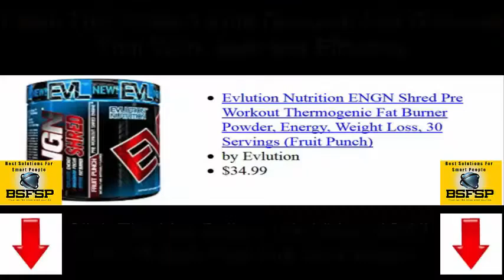409 Evlution Nutrition ENGN Fruit Punch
Evlution Nutrition ENGN Shred Pre Workout Thermogenic Fat Burner Powder, Energy, Weight Loss, 30 Servings (Fruit Punch)
by Evlution

Do You Want To See The Proof On Amazon?
To Claim This Product With Discount And Discover that Work Safe and Effective
How To Lose Weight, Tone Up And Look Great All While Doing What You Want.
Click NOW!!!
Find The Best Deals On Weight Loss And Save Money.

Easy Ideas For Successful Weight Loss

Successful weight loss means losing weight and keeping it off. People who shed pounds rapidly tend to put them all back on. Before you can set out to reach a healthy weight, you must understand how important it is to adopt a whole-lifestyle change. In this article we will tell you how to make this transition.

A great way to lose weight is to start doing HIIT cardio. "HIIT" is short for high intensity interval training. This training is great because you drastically reduce the amount of time you spend in the gym, and this method is proven to be more effective than regular cardio.

If you want to make a lifestyle change that will help you to lose weight now and keep it off in the future, switch from drinking coffee to green tea. The caffeine in coffee can cause you to retain water and become dehydrated. The antioxidants in green tea not only help you to feel better, they can also aid in maintaining a healthy weight.

If you have a blender, you can make some terrific treats that will help you lose weight. Blended drinks are a great way to incorporate fresh fruits into your diet; a tasty, high-fiber way to drink your breakfast. Just combine any mixture of your favorite fruits in season (berries, oranges, bananas, and peaches are all good choices), with a little OJ added and/or dry milk powder or yogurt for a protein boost, and you will have a wonderfully refreshing quick breakfast that gives energy to your day and gets your motor running.

Use less sauces and dressings in your foods. Sauces and dressings are often made with oil or contain lots of sugar. Drowning your green salad in dressing or smothering your baked potato in sour cream, adds a lot of fat and calories. You can try using substitutes, such as non-fat sour cream, but you should also experiment with more spices to flavor your food.

Eat breakfast every day to help you slim down. In general, people who eat breakfast weigh less than those who do not. Because you have not had anything to eat since before you went to bed, by morning your body has started into a fasting mode. Breakfast ("break" the "fast"), breaks that cycle and keeps your metabolism normalized. If you go another four or more hours without eating, your body begins to enter starvation mode and you are much more likely to overindulge on a high-calorie snack or a huge lunch.

To keep your nutritious diet in check, don't feel that you need to restrict any particular food. By doing that, you are going to crave that food even more and that will throw your diet completely off track. Just eat the not so healthy food in moderation and you will be fine.

Again, the key to real weight loss is lifestyle adjustment. Apply what you've just learned to lose weight and then maintain it. This article provides a compass when you lose your way on your weight loss journey.